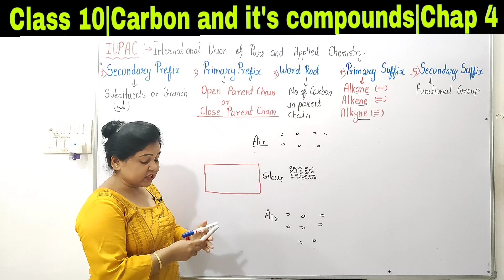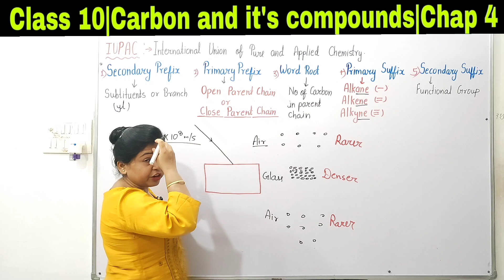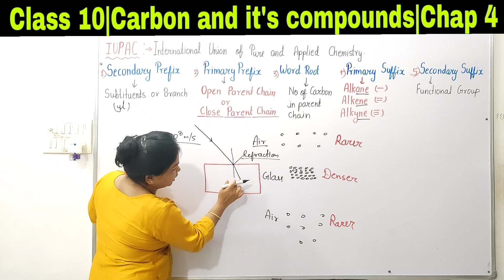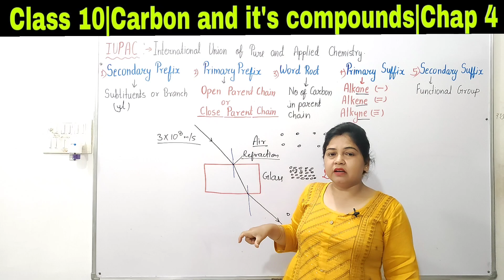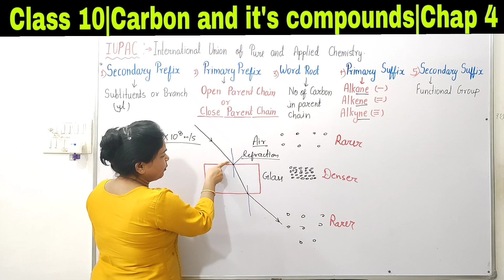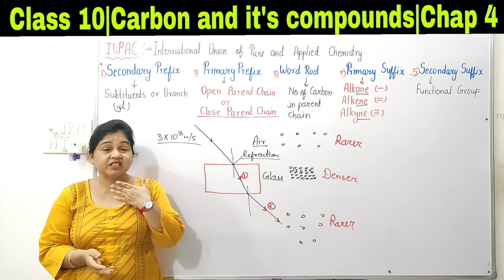emergent ray|physics|light reflection and refraction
carbon and it's compounds complete chapter shandaar,mind blowing videos

इसमें basic science के all वीडियो मिल जाएंगे ,पढ़ कर मज़ा आ जाएगा,एक बार visit जरूर करें,फिर आप खुद को रोक नहीं पाएंग

इसमें आपको maths के all class के and competative exam के बहुत ही शानदार वीडियो मिल जाएंगे।एक बार देखिए तो सही।

नीचे दिए हैं जिसमे बहुत ही शानदार videos है, एक बार ज़रूर देखें,फिर गारंटी है की आप सारे वीडियो देखने से खुद को रोक नहीं पाएंगे,और मुझे कॉमेंट में जरूर अपने view दीजिए प्लीज

refraction through rectangular glass slab, lateral displacement, factors of lateral displacement, principal of reversibility of light, emergent ray, smell's law, refractive index of glass slab, thickness of glass slab,wave length of incident light, lateral shifting.

laws of reflection, mirror formula,concave mirror,convex mirror, image formation by convex mirror, image formation by concave mirror, reflection index, Speed of light in vacuum, speed of light in different medium,sin 30 ki value,sin 45 ki value, refractive index of medium is inversely proporsanal to speed of light,

mirror formula, linear magnification ,m is equal to 1 means height of object and image is equal,m greater than 1 means image size is greater than object,m value is less than 1 means object size is smaller than object,m value is positive means image is real and inverted,m values is negative means image is virtual and erect,hight of object is always positive

1.chemical reactions and equations ,it's one short and ncert solutions
2.acid base and salt
3.metals and non metals
4.carbon and it's compounds
5.periodic classification of elements
6.life process -digestion, excretion, respiration, transportation,all activities
7.control and coordination
8.how do organisms reproduce
9.heredity and evolution
10.light reflection and refraction
11..the human eye and the colourful world
12..elecricity
13.magnetic effects of electric current
14.source of energy
15.our environment
16.sutainable management of natural resources